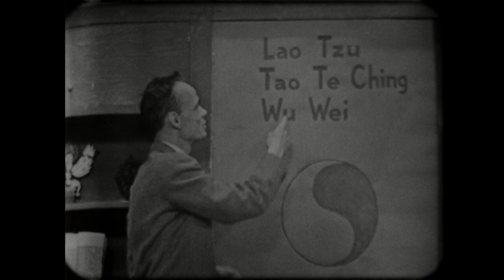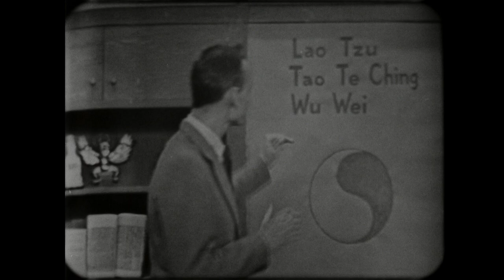9. Religions of Man Taoism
A Chinese religion less well known than Confucianism is introduced in the ninth episode of the series. Profoundly mystical, Taoism teaches a subtle and skilled approach to living that avoids violence, jerkiness and self-assertion in favor of subtlety, grace and pure effectiveness. Presents the story of Laotzu and his book, The Way of Life. Discusses the basic concept of Taoism, creative quietude. Characterizes this belief as one which does not favor competition, but rather allows man to seek his own level with his fellow man and with nature.

With the recent rebirth of interest in spirituality and religion, and its effect on the life people live, the 1955 NET Series, Religions of Man is a timely and informative example of early educational television. The programs give a clear insight into the great living religious of our world: Hinduism, Buddhism, Confucianism, Taoism, Judaism, Christianity, and Islam. Dr. Huston Smith discusses their origin, founders and what each teaches as to life’s meaning and the way to its fulfillment.

The first college accredited course given on TV in St. Louis, this series features Dr. Huston Smith, at the time, the associate professor of philosophy at Washington University.

Born in China of missionary parents, Dr. Huston Smith has had first-hand acquaintance with the religions of both East and West. Dr. Smiths graduate studies were completed at the University of California and the University of Chicago, where he received his PhD in 1945. He was president of the Missouri Philosophy Association and is the author of The Purpose of Higher Education, published in 1955 by Harper and Brothers. Dr. Smith taught at the University of Denver and the University of Colorado before joining the Washington University faculty. His course on The Religions of Man grew from 13 to 140 students in the first seven years he taught it. The 17 episodes that comprise this series were originally recorded on kinescope, and was broadcast nationally to millions of viewers.